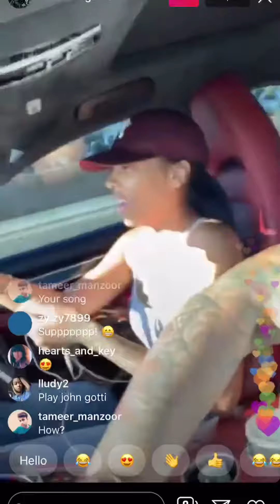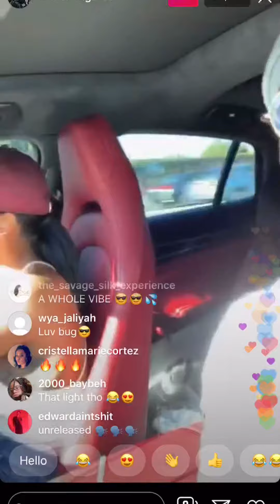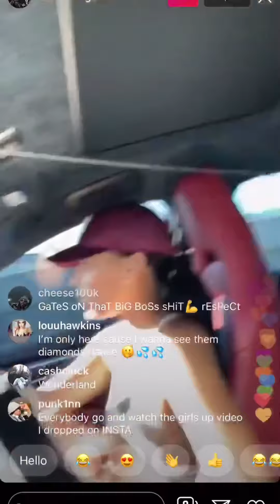Kevin Gates - Known For Love (Unreleased)